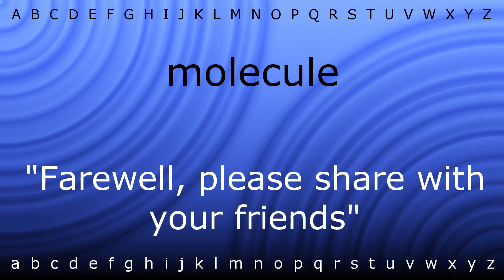How to say 'molecule' with Zira.mp4